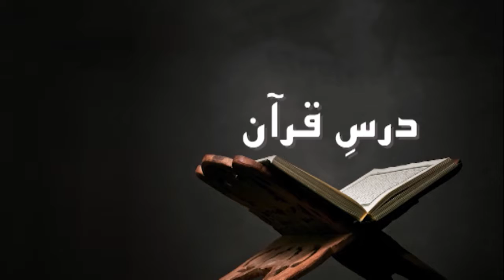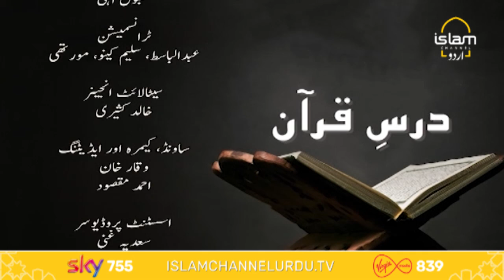Dars e Quran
Dr. Musharraf Hussain Al Azhari explains the lessons learned from the Holy Quran and how it applies to our day-to-day lives.